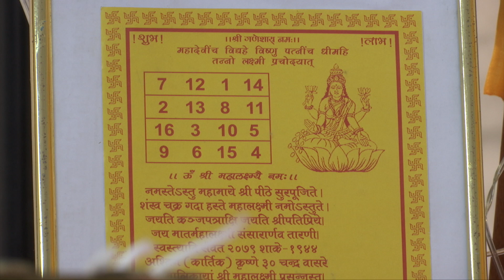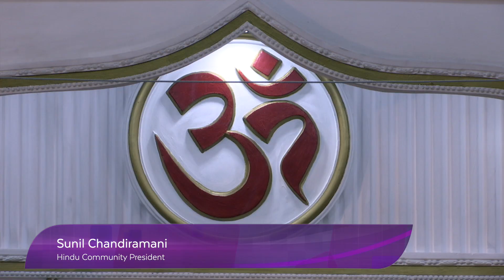Hindu community marks Diwali with ceremony at the temple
Monday marked Diwali for the Hindu community. The occasion, known as the festival of lights, is one of the most important dates in the community's calendar.

It is celebrated over five days, with the third day being the main event.

A ceremony is took place at the temple, with food served afterwards.